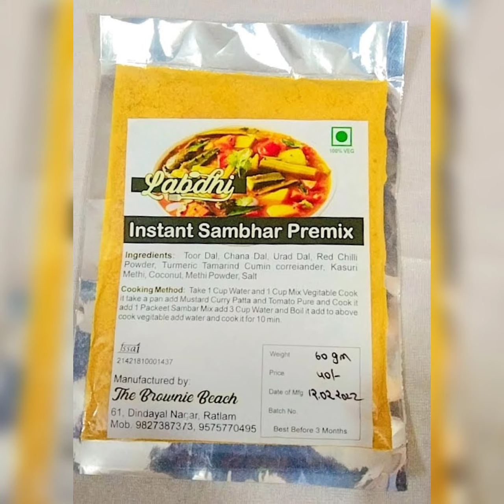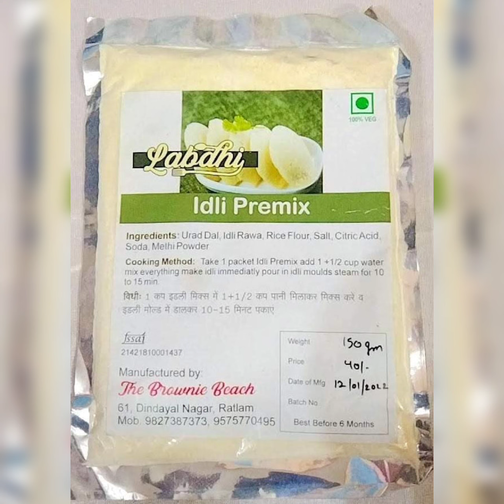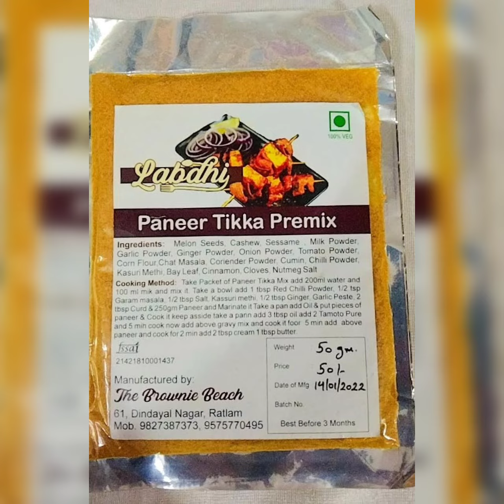The brownie beach ❤️ Instant Labdhi premix 😋😋 All premix are available 🥳 Eggless premix 😊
# All cooking and baking classes.

# Mona Jain

# Follow on Instragram - monajain431